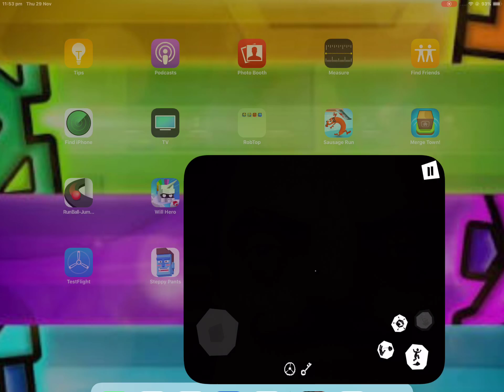Hello Neighbor Act 2 Walkthrough iOS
I Thought This Video Was Long 🤔